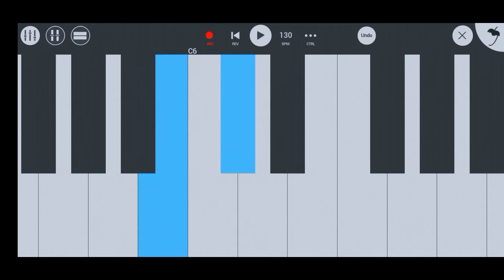Ao Patlan Ma Thodo Ghagro Ghnkava आवो पटलण मां थोडो घाघरो Piano Tone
FL STUDIO PIANO